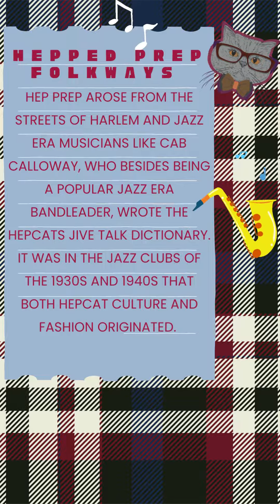Hepped Prep- A Fresh Take on Preppy Style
It’s 2022, and we’re loving the resurgence of preppy style. Not familiar with prep fashion? Take a seat. Class is in session as Always Uttori explores what makes preppy fashion such a mainstay on the runway.